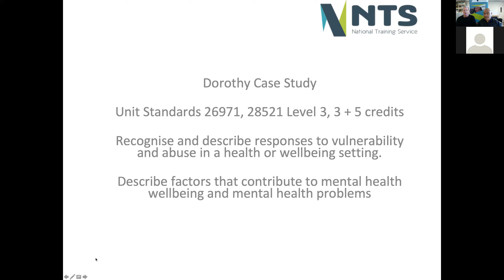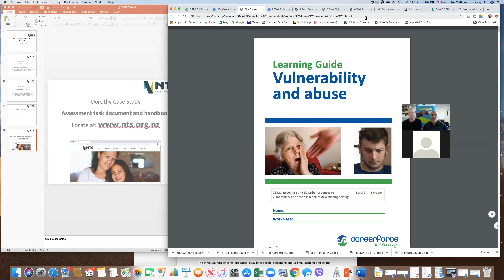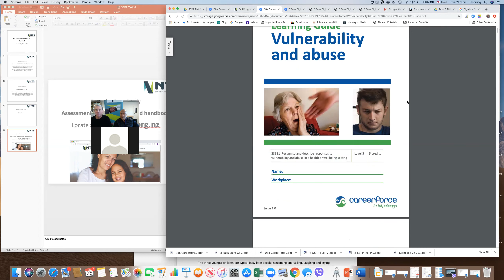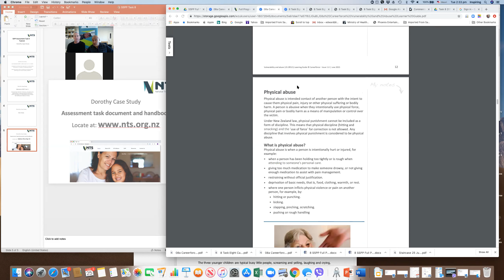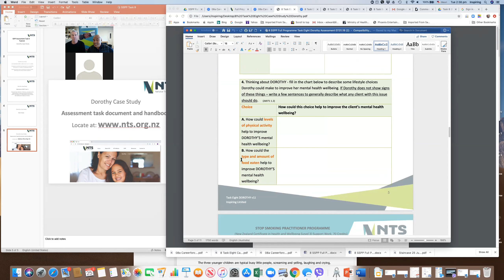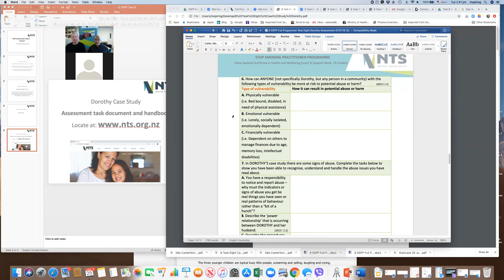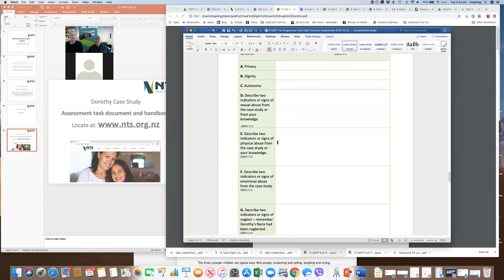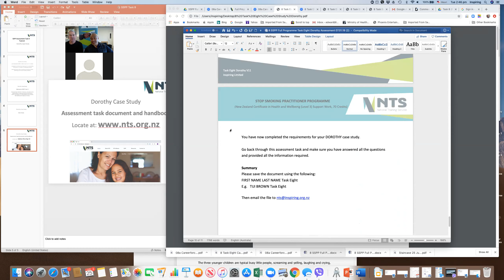NTS Assessment Task 8 Dorothy Case Study Task Tutorial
National Training Service  - Stop Smoking Practitioner Programme, Task Tutorial - Assessment 8 - Dorothy Case Study with Grant Hocking and Edward Cowley